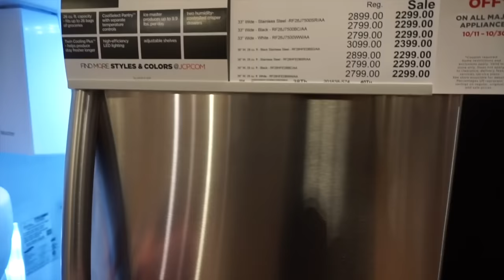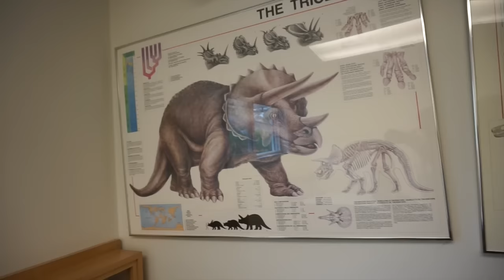LITTLE BOY WITH ANOTHER BROKEN BONE? 🏥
BROKEN BONE AGAIN? ANDREW IS HURT!
Is it broken? Andrew needs more x-rays at the hospital for a weird accident. We can't deal with this again and hope it's not a broken leg. Getting a cast was enough! Andrew and I were out and about running errands today when he suddenly started limping and asking to be carried. It was the exact same behavior we saw from him when he broke his tibia and fibula in June, so he really had me worried and I thought it could be that he injured the same bone again somehow! We went to the doctors and they sent us for an x-ray to check out what could be going on. So grateful that he didn't require another cast! They decided that the best treatment would be to go back into his boot! We'll be sure to give you a health update on how he's doing tomorrow! SAGA! There's ALWAYS SOMETHING! At least we avoided the emergency room.

Box 422
Foxboro, MA 02035
USA

Products in this video:
Michael Michael Kors Fulton Tan Leather Large Shoulder Tote